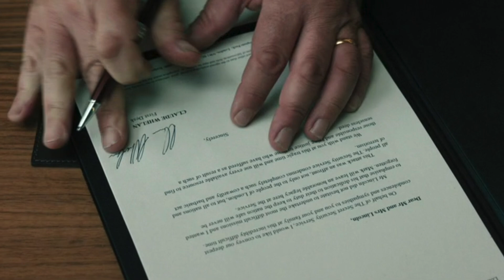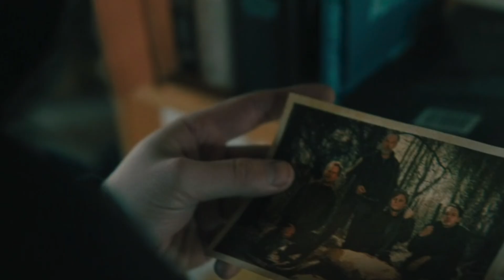RIVER CARTWRIGHT KIDNAPPED?! - Slow Horses (Season 4 E2) Recap!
in this video we go over everything that happens in slowhorses season four episode TWO the show is an appletv exclusive and the fourth season debuted on September 11, 2024. this episode is all about the KIDNAPPING of River Cartwright!